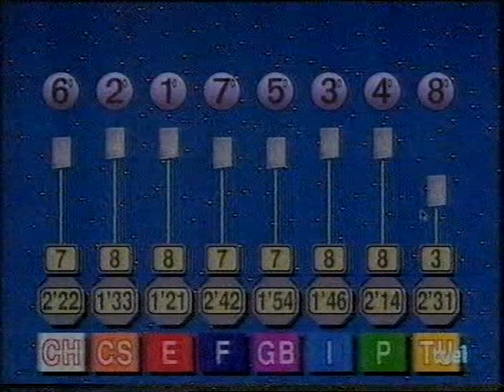Jeux Sans Frontieres 1992 - Alfortville (9)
2nd leg of the 5th game, with the hosts:

Spain: Cesar Heinrich
Wales: Nia Chriswell
Portugal: Eladio Climaco
Tunisia: Dounia Chaouche

Presentation of the city of Langhirano (Italy)

Presentation of the 6th game:

A woman and a man must cross a net grabbing a conch, finishing when the woman encloses the man in the bottle.

Game in the australian way, the 2 last from each leg are eliminated. For an unknown reason the second leg wasn't broadcasted by tve.